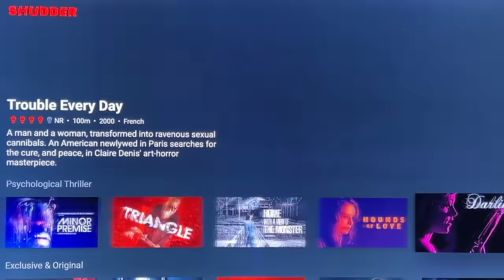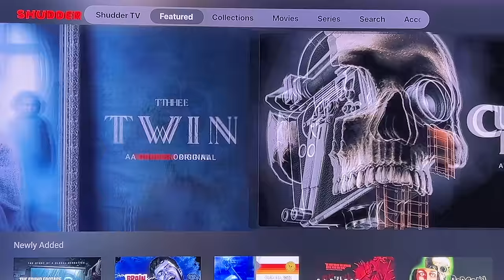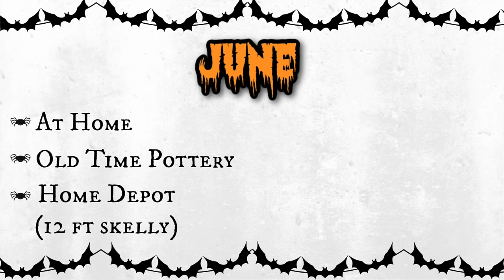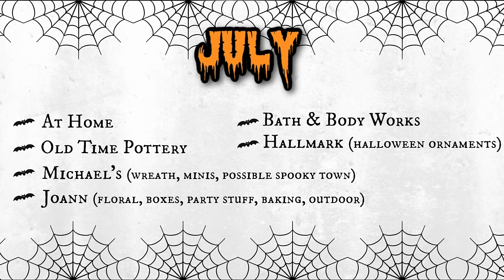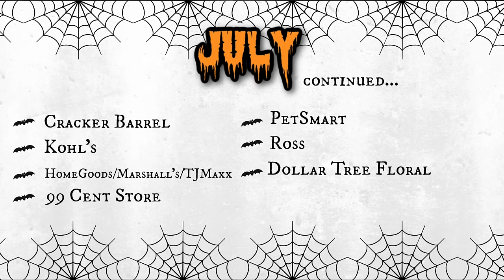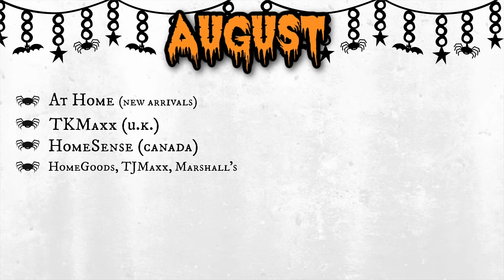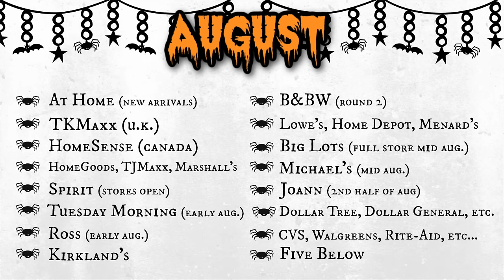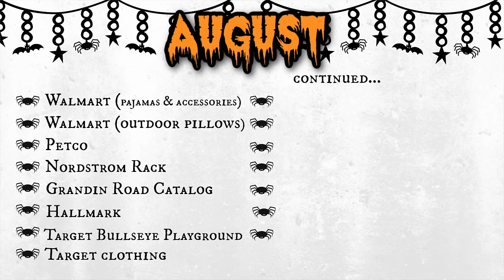HALLOWEEN SHOPPING GUIDE 2022!!!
Hey Spooky Fam!!! It's time for our annual Halloween decor hunting shopping guide for 2022!!! We have so much to chat about, so grab a spooky snack and/or beverage and get comfy in your favorite spooky blanket cuz IT'S TIME!!! Hope you enjoy and are as excited as I am to go out on the hunt together!!! Stick around for more Halloween content to come!!!

Outfit:
Top: Shein
Eyeshadow Palette: Colourpop Hocus Pocus Collection